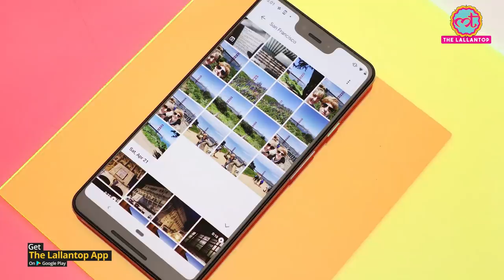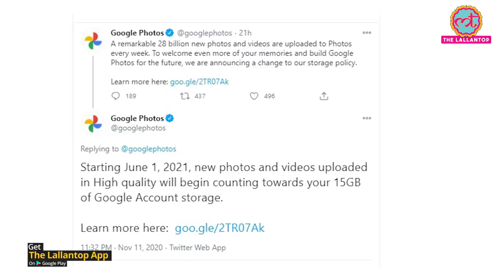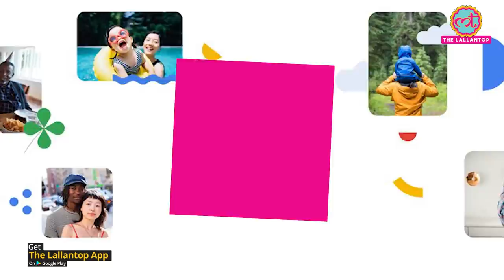Google Photos अब cloud storage के पैसे लेगा, लेकिन इस तरह कर सकते हैं फ्री में फोटो स्टोर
The era of free bees on Google is about to go. Google announced a new storage policy on Wednesday, that will forever change how you store data on the platform. Google Photos in a blog post announced that it will no longer offer unlimited free storage for your photos from next year. So, starting on June 1, 2021, new photo and video uploads will count towards the 15GB of free storage included with every Google account